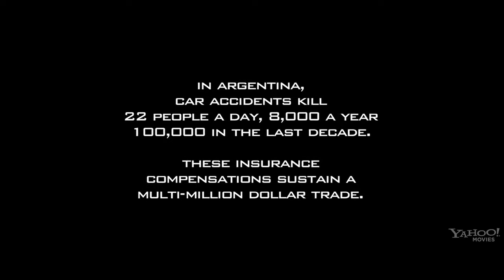Carancho - Trailer HD 2011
Dt. Start: 2011

In Argentinien sterben jährlich mehr als 8.000 Menschen im Straßenverkehr, 22 im täglichen Durchschnitt. Mehr als 120.000 werden verletzt. Jeder Unfall zieht Kosten nach sich und beschäftigt Ärzte und Anwälte. Eine ganze Industrie profitiert von jeder Tragödie. So auch Sosa, ein Anwalt, der sich auf Verkehrsunfälle spezialisiert hat und täglich die Notaufnahmen und die Beerdigungsinstitute nach neuen Fällen abklappert. Lujan ist dagegen eine junge idealistische Ärztin, die mit mehreren Jobs in Notaufnahmen und Unfallkliniken versucht, genug Geld zum Leben zu verdienen. Ihre Liebesgeschichte beginnt als sich Lujan und Sosa auf der Straße treffen. Sie versucht gerade ein Menschenleben zu retten, er ihren Patienten als neuen Mandanten zu gewinnen...